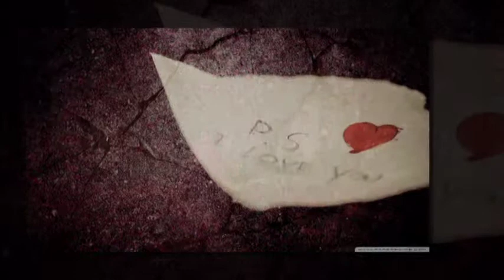Everybody Hurts - R.E.M by Lan House Z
Everybody Hurts - R.E.M foi uma banda de rock norte-americana formada em Athens, Geórgia, em 1980, pelo vocalista Michael Stipe, guitarrista Peter Buck, baixista Mike Mills e pelo baterista Bill Berry.

Agradecimentos: WMG